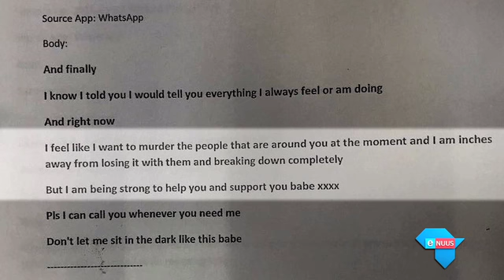"Boodskap was groot fout"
Kaapstad, 11 Mei 2017 - Marli van Breda se voormalige kêrel het in 'n whatsapp-gesprek met haar gedreig om haar familie te vermoor.
James Reade-Jahn is hieroor uitgevra toe hy getuig het in die moordsaak teen Marli se broer, Henri.